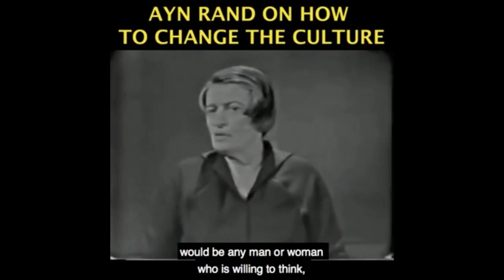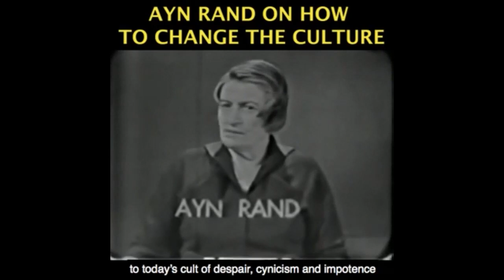“Perfect Competition” is not Capitalism - ANALYSIS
Become a monthly sponsor This video was created by Christian Jackson.  Taken from YBS: Biden's Assault on Markets Streamed live July 12, 2021.